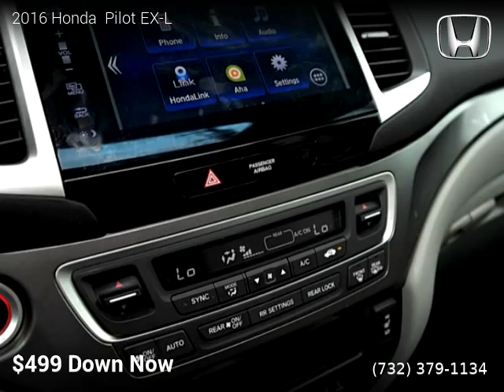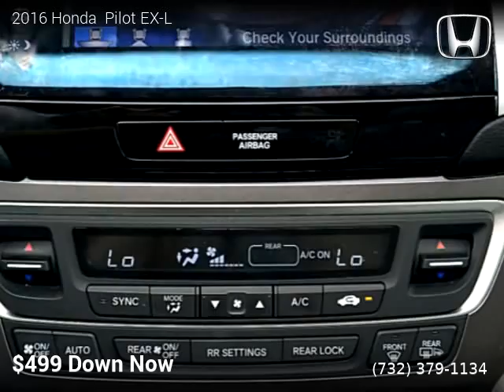2016 Honda Pilot - 499 Down Now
499 Down Now
252 14th Avenue

2016 Honda  Pilot

Clean title, Extended Warranty Available, 35,000 miles, Automatic, Beige interior, SUV, AWD: All Wheel Drive, 4 doors, 6 cylinders, Gasoline, MPG City 18 and 26 in Hwy.